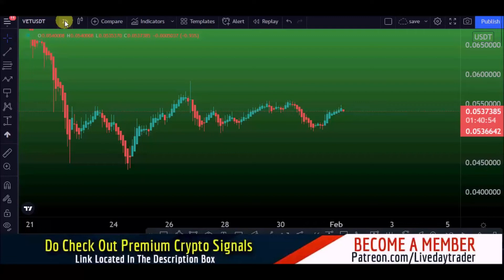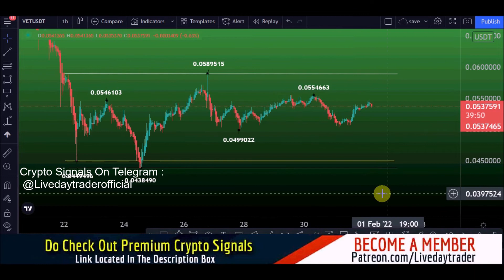Vechain price prediction 10x Loading and vet price prediction | Vechain vet 1 February 2022